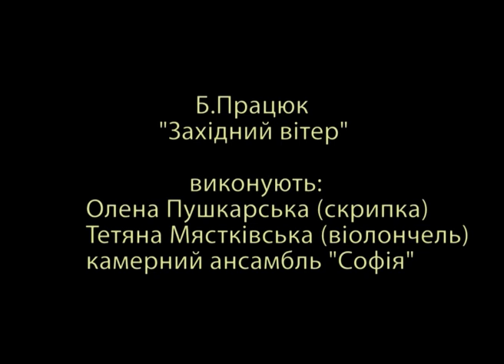Olena Pushkarska plays B.Pratsyuk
B.Pratsyuk
West wind
for violin and orchestra

soloist - Olena Pushkarska, violin
Tetyana Myastkivska, cello
Chamber ensemble "Sofia" under the direction of Olena Pushkarska
(fragment of  Concert cycle Winter Kaleidoscope,
composed and organized by O.Pushkarska)

Shooting Ukrainian TV.